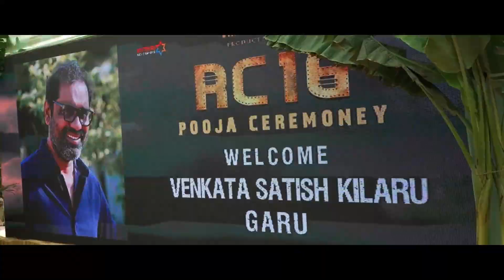RC16 Pooja Ceremony | Ram Charan | Janhvi Kapoor | Buchi Babu Sana | AR Rahman |Mythri Movie Makers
Mega Power Star Ram Charan's upcoming Pan Indian movie RC16 is directed by Buchi Babu Sana also ft. Janhvi Kapoor. Music by AR Rahman. Produced by Mythri Movie Makers, Vriddhi Cinemas, and Sukumar Writings.